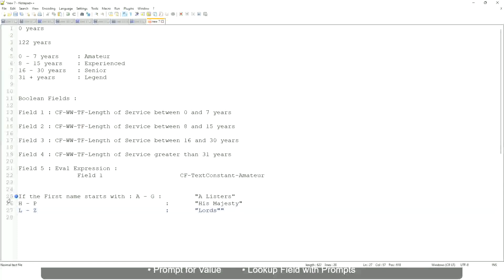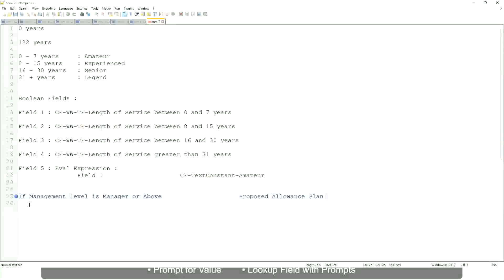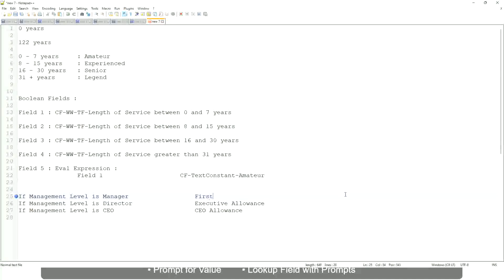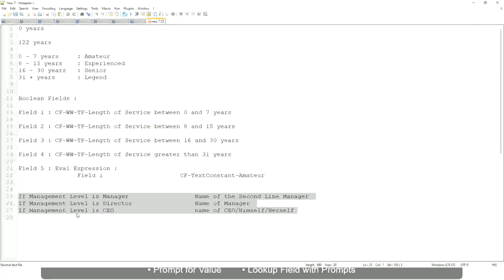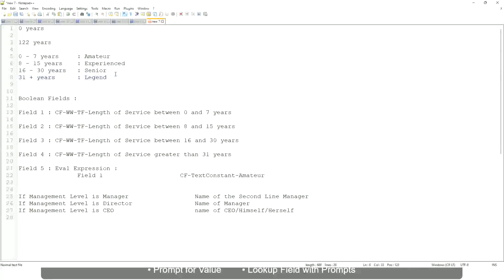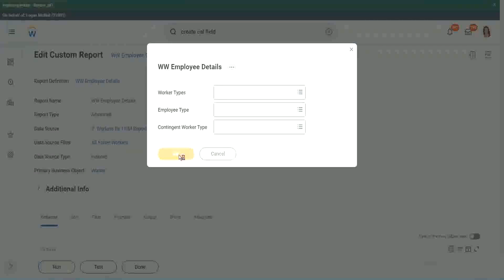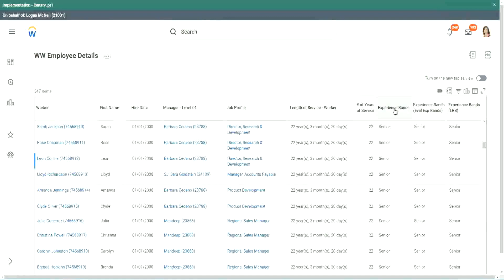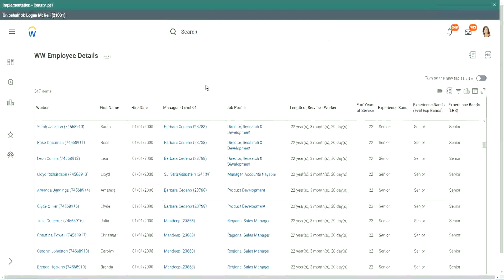Employee Details Amateur Field in WorkDay Part 2